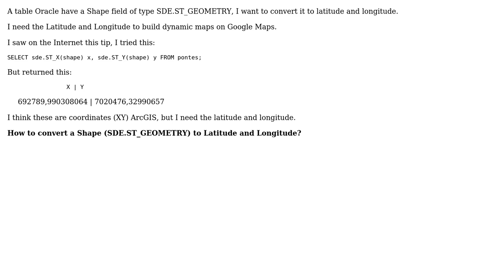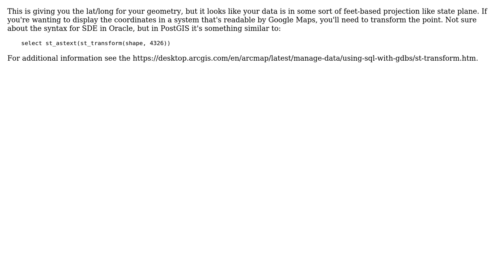GIS: How to convert a Shape (SDE.ST_GEOMETRY) to Latitude and Longitude?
With thanks & praise to God, and with thanks to the many people who have made this project possible! You are responsible for your own actions.